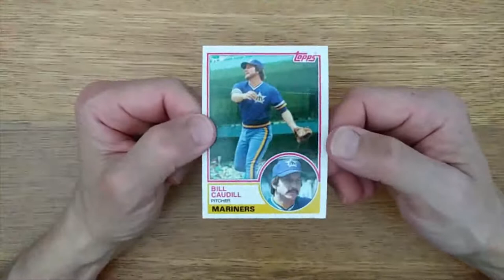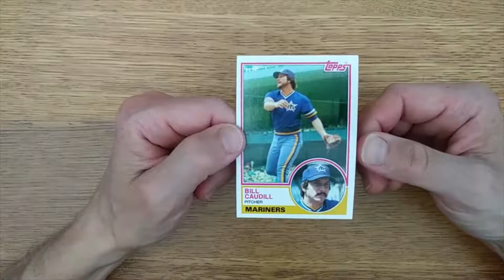1983 Topps Bill Caudill - Card of the Date for July 8, 2020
1983 Topps Bill Caudill - Card of the Date for July 8, 2020
Card number 78 to celebrate 7/8!
Come back each day for a card to celebrate that day's date ... every day until the baseball season finally begins -- whenever that may be!